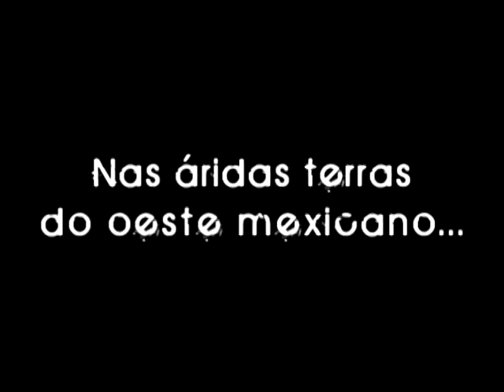Acampamento MAB Django e Ringo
Preparem suas botas, selem seus cavalos.. Django e Ringo vêm ai!!
Mais uma semana incrível no acampamento MAB - Se preparem para a louca dança do oeste.
La Casa de Mi Padre!!